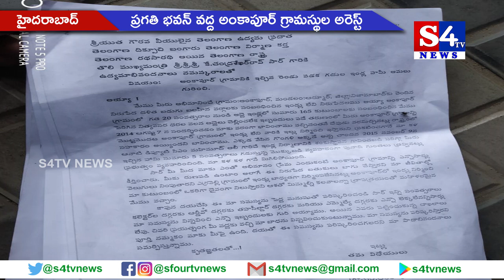ప్రగతి భవన్ వద్ద అంకాపూర్ గ్రామస్థుల అరెస్ట్ - హైద‌రాబాద్